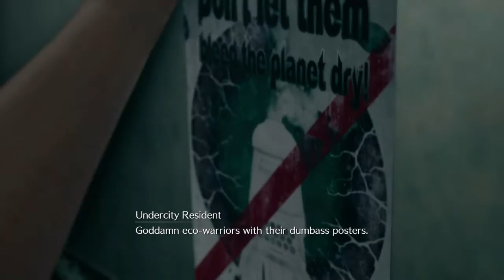FINAL FANTASY VII REMAKE PART 3 - No commentry